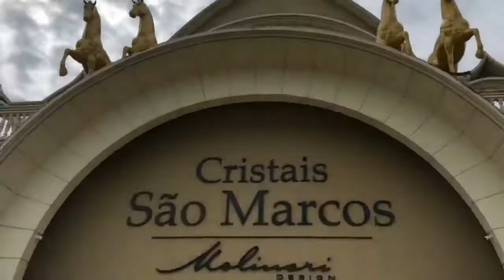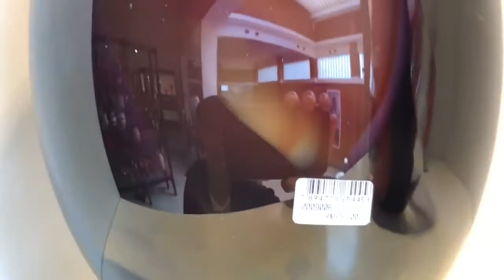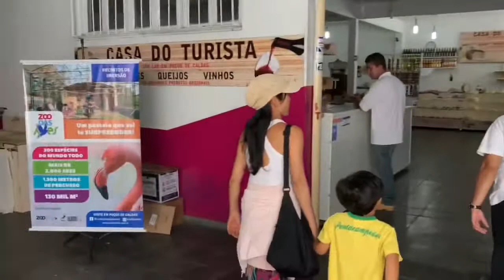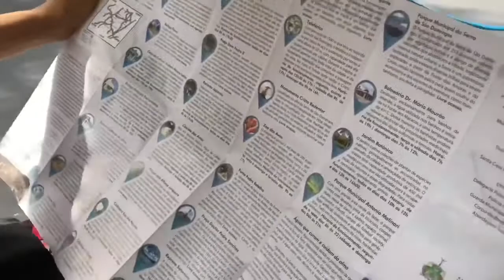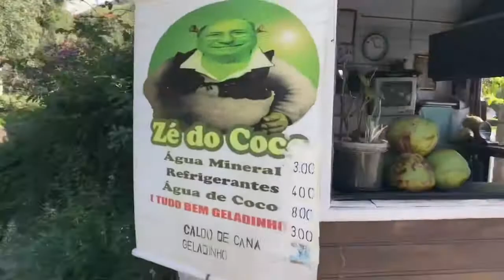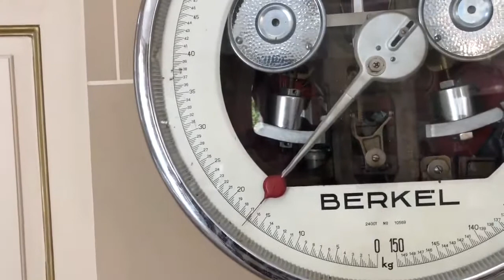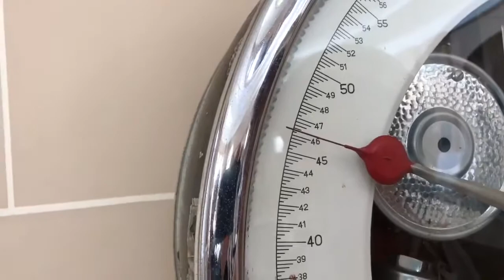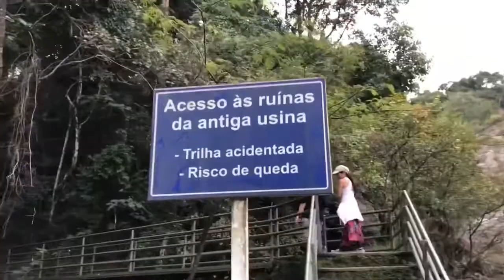Nossa viagem ao Brasil vídeo26.